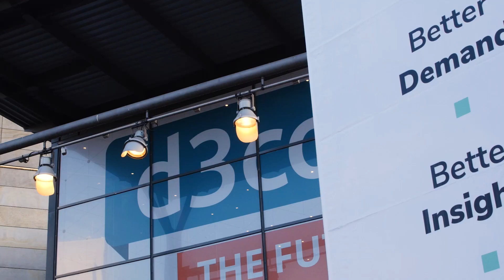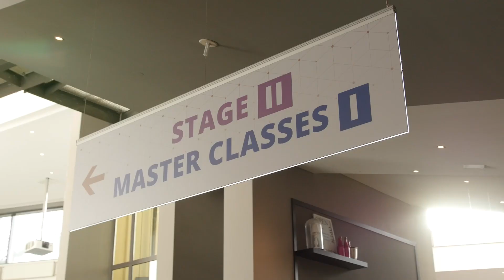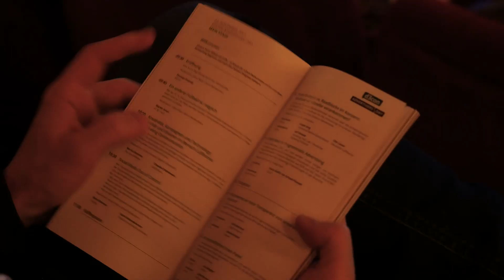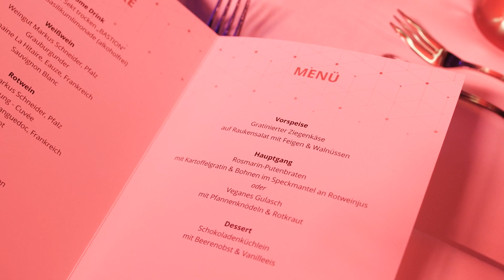d3con 2022 Trailer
Jetzt noch Tickets sichern für die d3con am 26. & 27. April in Hamburg: